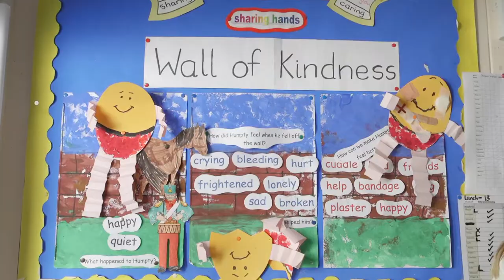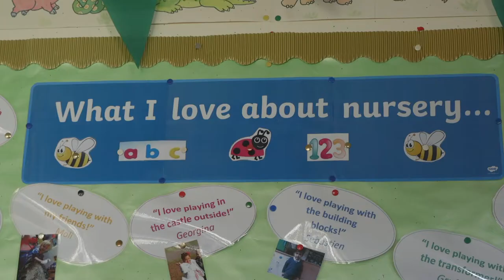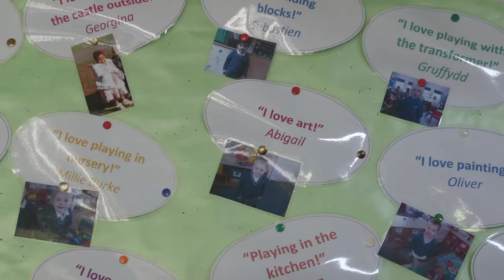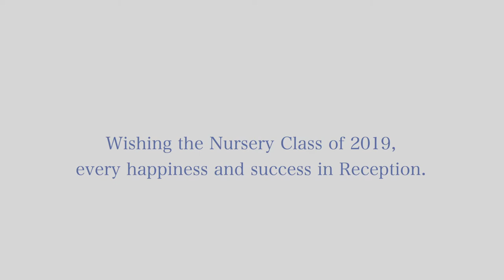St Clare's Porthcawl, day nursery video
Give your child the best start in life with the nursery at St Clare's School, Porthcawl. We are an independent private school for children aged 3 in the Nursery to 18 years in our Sixth Form.